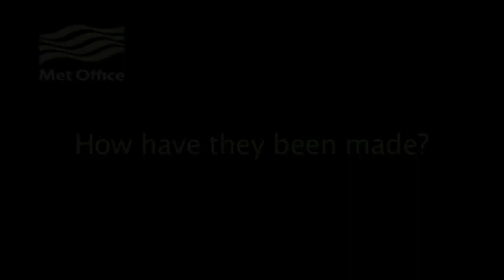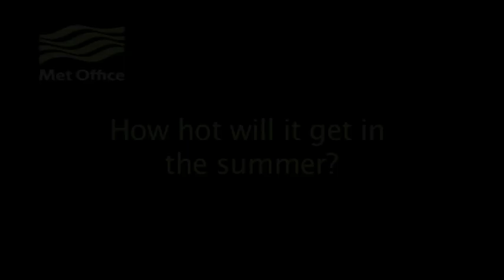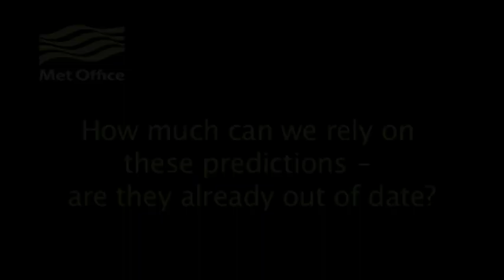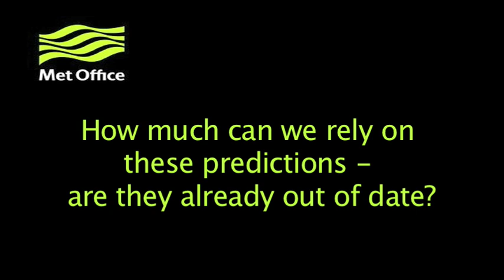The UK Climate Projections 2009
Dr Vicky Pope, Head of Climate Change Advice at the Met Office, talks about the new UK Climate Projections 2009.